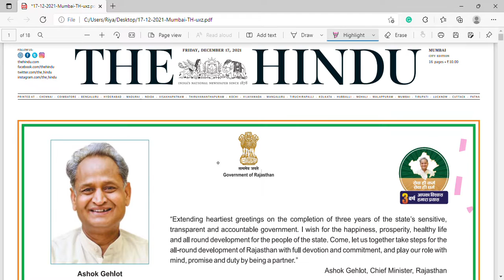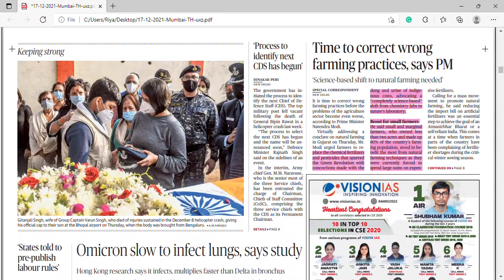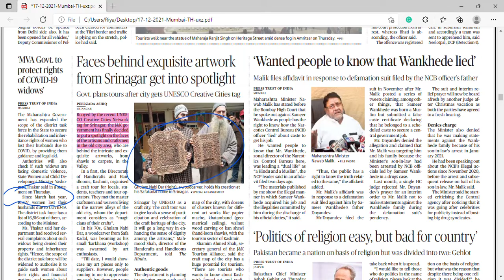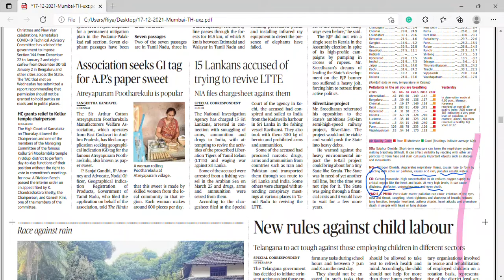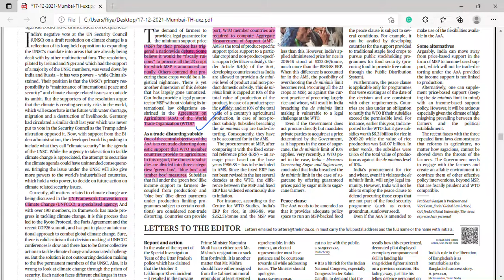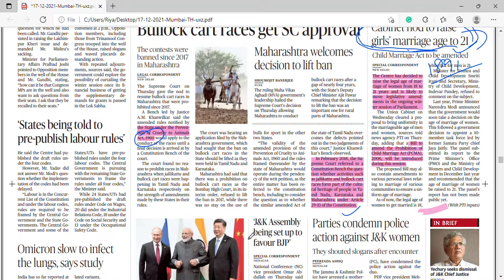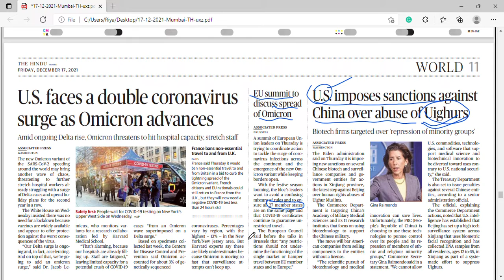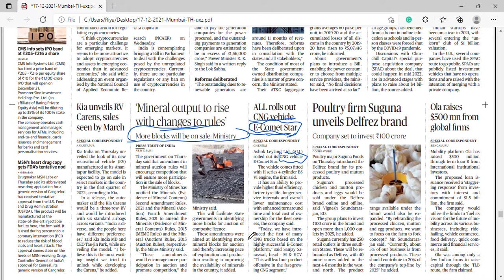THE HINDU NEWS ANALYSIS | 17 Dec 2021 MUST WATCH